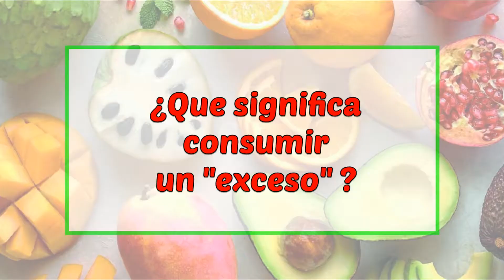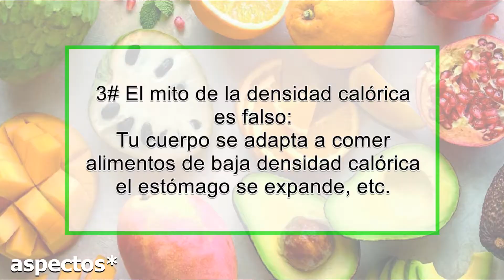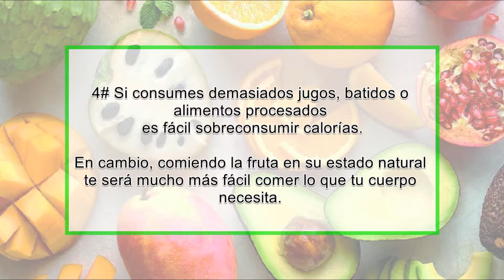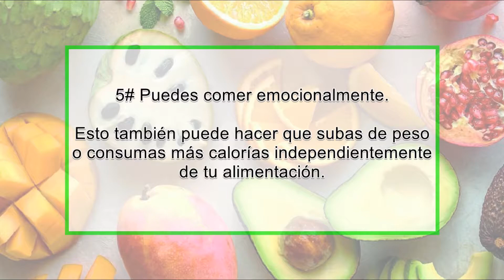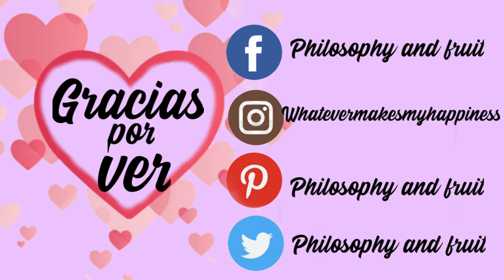6 Razones Por Las Que Puedes Comer Demasiadas Frutas y Verduras | Tips Para Evitarlo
Hola a todos, en el vídeo de hoy os hablo de mi opinión a cerca de comer demasiado en una dieta crudivegana. ¿Es posible excederte en este estilo de vida?

En mi opinión personal, si lo es. Te comendo en el vídeo algunas de las razones por las que considero que esto puede sucederte.

Temas de los que hablo en el vídeo:
1.- Desajuste en las señales de hambre 2:48
2.- Existe evidencia de personas que subieron de peso comiendo frutas y verduras 4:53
3.- El mito de la densidad calórica es falso: adaptación del cuerpo 6:53
4.- Demasiada comida batida, procesada o jugos 8:48
5.-  Comer emocionalmente es posible en cualquier tipo de alimentación 10:15
6.-  También puedes sentirte pesado comiendo frutas y verduras 11:45
Tips para evitarlo 13:45

DIGESTIÓN EN UNA DIETA VEGANA

sobre veganismo, crudiveganismo y salud en general. ¡Espero que los disfrutes!